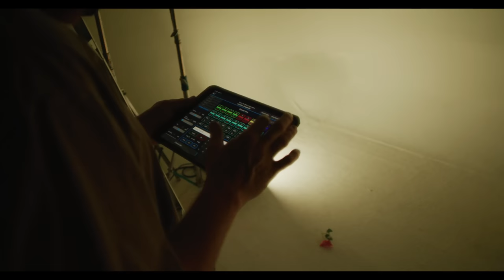Film Photography in Studio with Low Key Lighting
The Hasselblad is starting to make a name for itself in my book. Because of the unfortunate events of my Pentax 67, the Hasselblad 500 had to make a statement this shoot. We went will ART vibes on this one, playing with nice Tungsten lighting and fog.

Cameras used:
Hasselblad 500c/m

Film stocks used:
Cinestill 800T